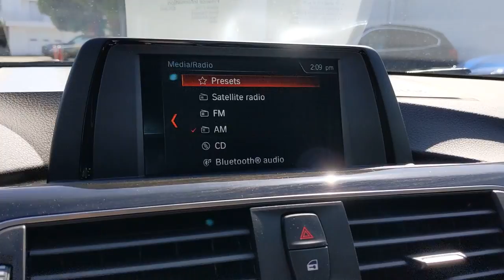2018 BMW 3 Series Los Angeles, Encino, Sherman Oaks, CA 21U91661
Mineral Gray Metallic Used 2018 BMW 3 Series available in Van Nuys, California at Center BMW. Servicing the Los Angeles 90077, Encino 91316, 91436, Sherman Oaks 91403, 91423, CA area.
2018 BMW 3 Series 320i - Stock#: 21U91661 - VIN#: WBA8E1G51JNU91661

Center BMW
5201 Van Nuys Blvd